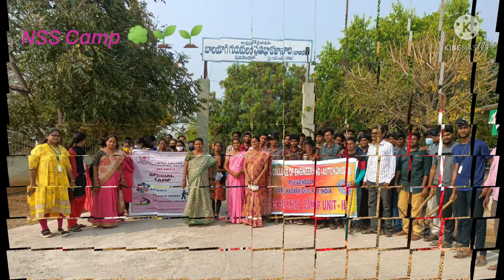Special camp 2022 clean and green